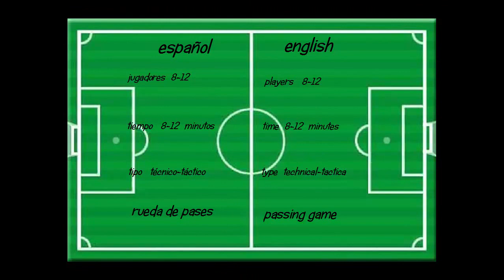rueda de pases / passing game (klopp)